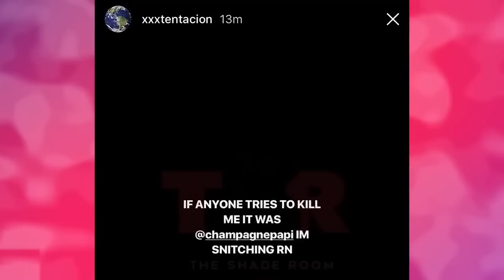Attorney Leaks XXXTENTACION Last Words EXPOSING Drake...